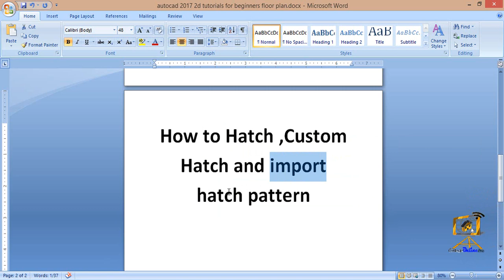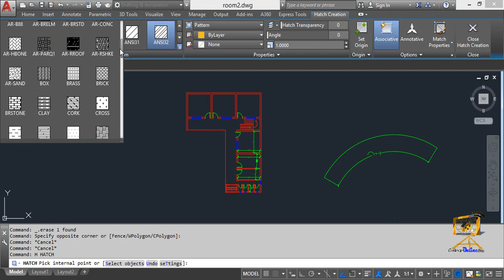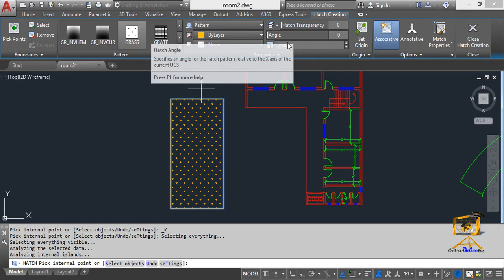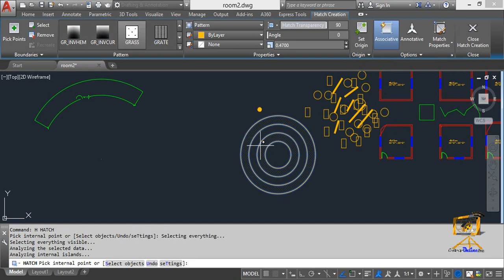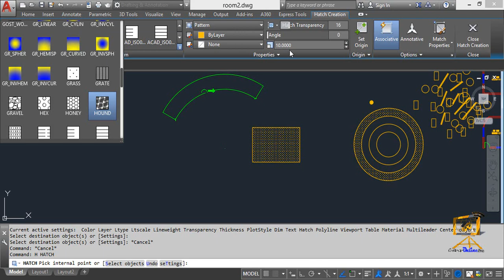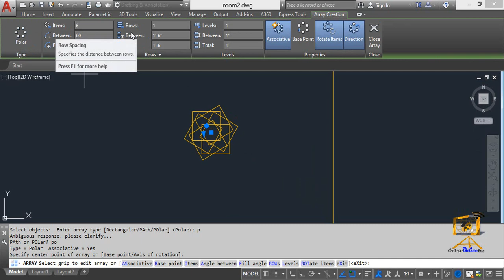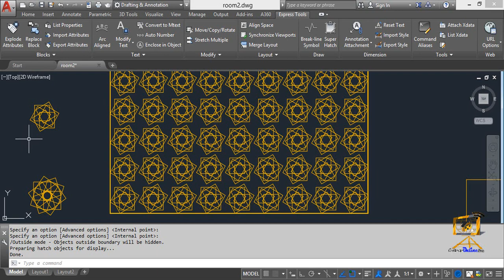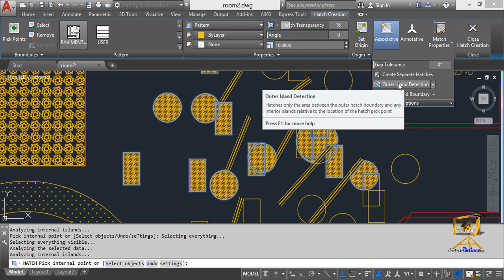Autocad Hatch Command Types || Solid || Gradient || Pattern || User Defined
After installing proxy run it then click on the Please Write your comments below and share it as it really helps me Please Write your comments below and share it as it really helps me Autocad Hatch Command Types || Solid || Gradient || Pattern || User Defined

AutoCAD Electrical,AutoCAD Mechanical,AutoCAD Architecture AutoCAD is a computer-aided drafting (CAD) software application developed by Autodesk that enables drafters, architects, engineers, and other professionals to create two-dimensional (2D) and three-dimensional (3D) models of mesh and solid surfaces. Prior to computer-aided drafting, manual hand drafting tools such as drafting boards and pencils, inking pens, parallel rules, compasses, and triangles only offered a subset of what can now be done with programs such as AutoCAD. Since its original release in 1982, AutoCAD quickly became the most widely used CAD program in the world because of its robust set of automated drafting tools and features. AutoCAD allows you to visually design and explore your conceptual design ideas, modify your designs using 3D free-form design tools, generate intelligent model documentation, transform your designs into 3D renderings, and turn them into cinematic-quality animated presentations. Autodesk has also developed a few other variants of AutoCAD that address discipline-specific needs. These programs include AutoCAD Architecture, Civil 3D, Electrical, Map 3D, Mechanical, Plant 3D, MEP, P&ID, and AutoCAD LT.

Auto-CAD & 3ds Max step by step made easy for Beginners
Its A Channel for Auto-CAD and 3Ds max Beginners to kick start their Carrier lecture 31 Purge command in | overkill command | /05/ 2022
Lecture 40 how to convert a hand-drawn sketch of a page into AutoCAD| Hand sketch to CAD | Part 2
Lecture 41 how to convert a hand-drawn sketch of a page into AutoCAD| Hand sketch to CAD | Part 3